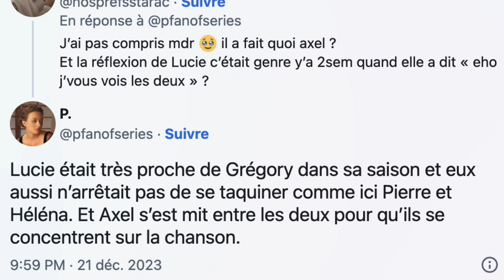Pierre et Héléna très proches : le sous-entendu de Lucie Bernardoni enflamme les réseaux sociaux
Alors que les élèves répétaient leurs chansons du prime, Lucie Bernardoni a interpellé Pierre et Héléna, qui se montraient quelque peu dissipés. La répétitrice de la Star Academy n'a pas manqué de leur faire remarquer qu'elle n'était pas née de la dernière pluie...